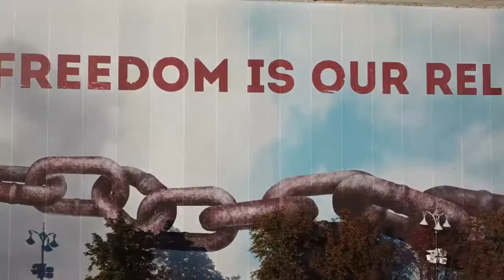Welcome to the Greenest city in Europe-Kiev !!!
Аэро фото видео съемка и не только... 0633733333